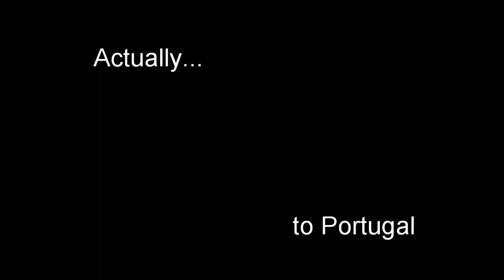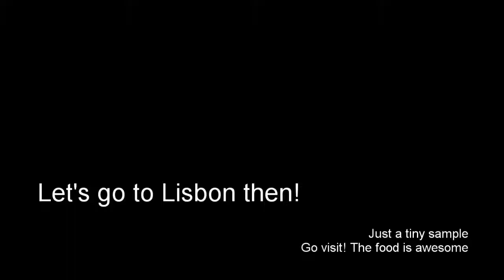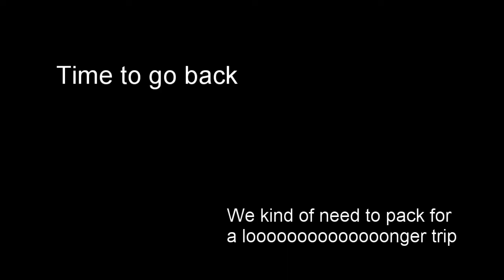Episode 2 - Portugal and Packing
Before leaving on our World trip, we passed by Lisbon to say see you soon to the family!

And... You can see how we left our house behind.